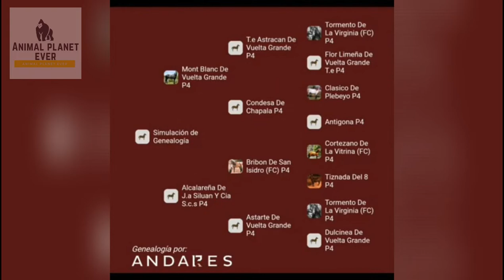Cutest Animals in The world 🌎 | Supper funniest pets | Animal Planet Ever #55